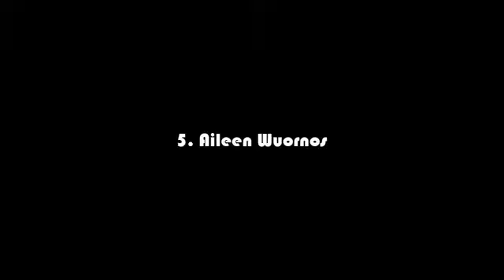Dunyanin en manyak qatilleri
Her kese salam dostlar. Bu gun sizlere dunyanin en manyak qatillerini  teqdim etdi.